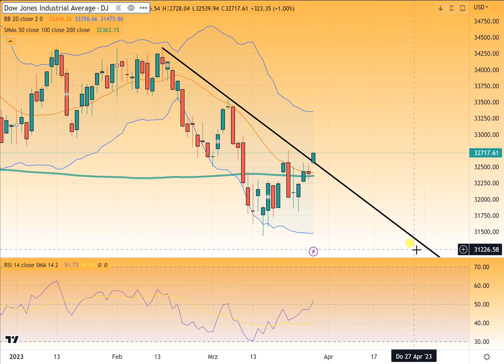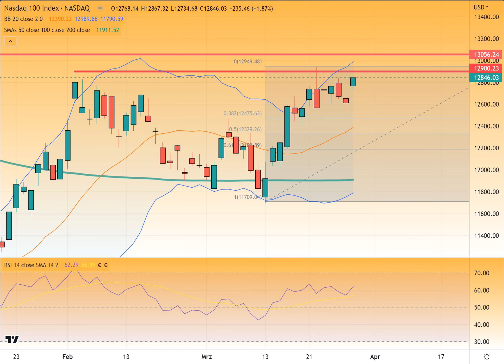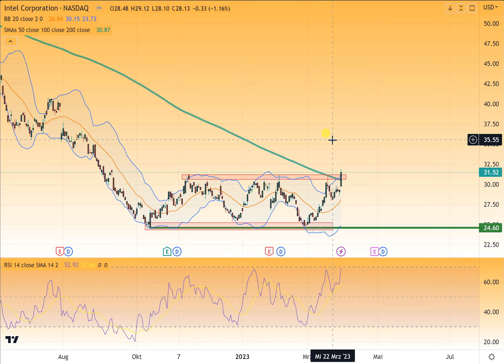Wall Street – Ausbruchsstimmung oder Window Dressing?